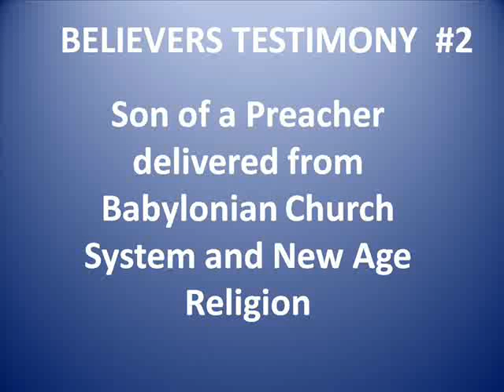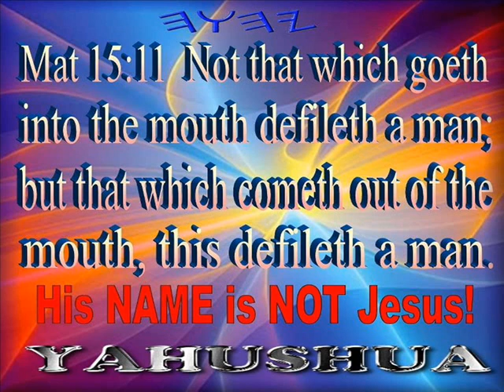Believers Testimony #2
Son of a Preacher who left the Babylonian Church System and also was delivered from New Age/Pagan Religion

This is an excerpt from a Roundtable Discussion on the true name of the Heavenly Father. Original Airdate Thursday, March 13, 2014
The full discussion can be found on the Blogtalk Radio Program Debate Talk 4 U. Here is the link: